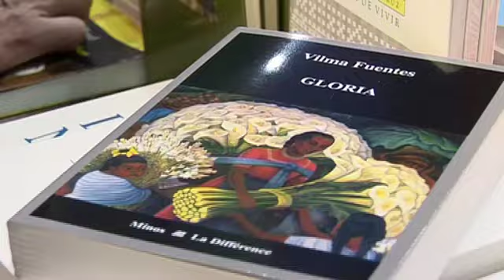Le Salon du Livre de Paris fête sa 30ème édition du 26 au 31 mars Porte de Versailles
Tous les grands noms du livre vous attendent pour des rencontres privilégiées et des séances de dédicaces.
Pour frissonner, apprendre, rire, aimer, rêver visitez les différents espaces thématiques où tous les genres seront représentés : BD, romans, beaux-livres, polar, livres pratiques

Lectures, concerts, tables rondes le Salon du Livre de Paris, c'est toute l'actualité des livres !
Un moment unique pour partager une vraie passion !

Du 26 au 31 mars 2010, ça va pétiller à la  porte de Versailles !

Accès gratuit pour les moins de 18 ans et les étudiants de moins de 26 ans.